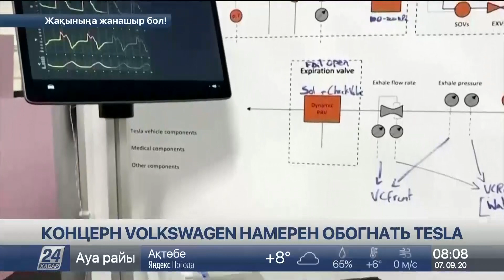Еще одно агентство подтвердило кредитный рейтинг Казахстана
Стабильный прогноз кредитного рейтинга Казахстана подтвердило ещё одно международное агентство «S&P Global Ratings». Напомним, ранее такую же оценку давало агентство «Fitch». Какой сценарий развития отечественной экономики видят мировые эксперты, расскажет корреспондент «Хабар 24».